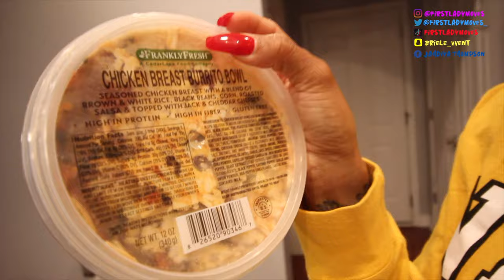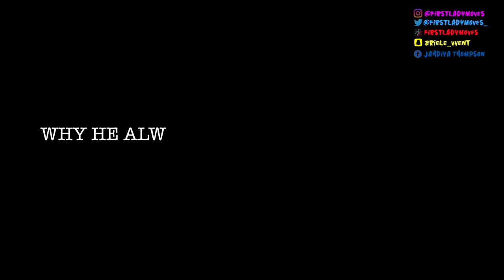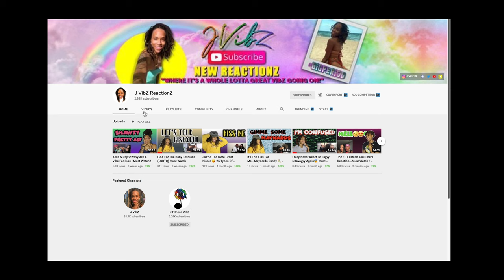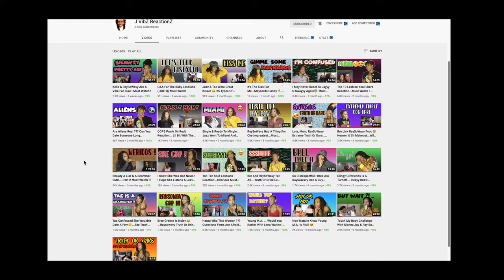The Countdown Begins ! Vlogmas Pt 1 Day One